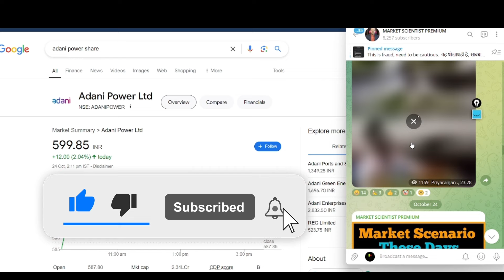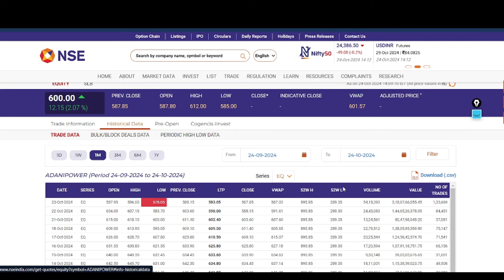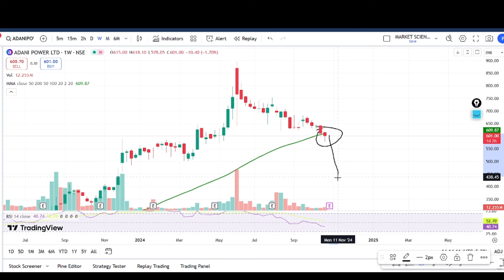adani power share latest news | adani power news today | hold or sell | adani new order news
Topic Covered :
Adani power share news telegu
adani power stock advice
adani power stock review
adani power stock update
fpo adani enterprises
fpo share market